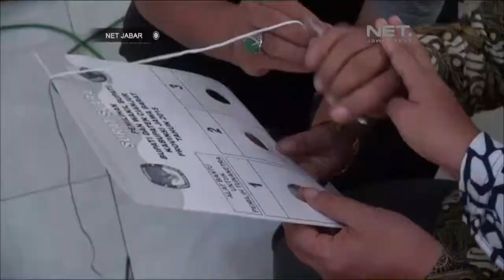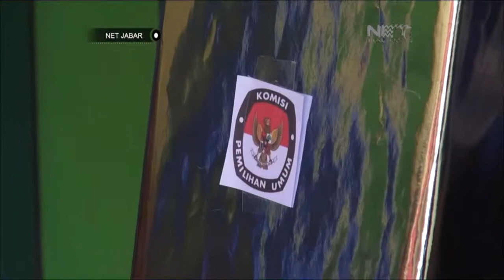NET JABAR - SOSIALISASI PILKADA